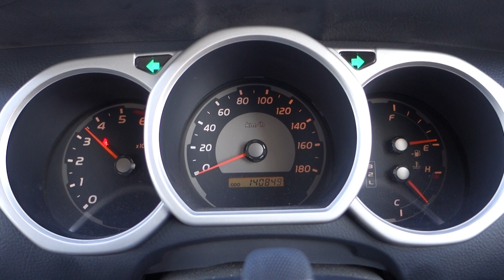Japanese Used Cars! 2003 Toyota Hilux Surf RZN215W SSR-XWe are Carused.jp!!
Ref no SCL00384
Model code RZN215W
Registration Year/Month 2003/5
Mileage 140,846km
Transmission AT
Fuel Petrol
Engine size 2,700 cc
Engine code unknown
Steerings Right
Drivetrain 4WD
Doors 5
Seats 5
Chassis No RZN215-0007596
Dimension (LxWxH) 4.77 x 1.87 x 1.8mGrade SSR-X